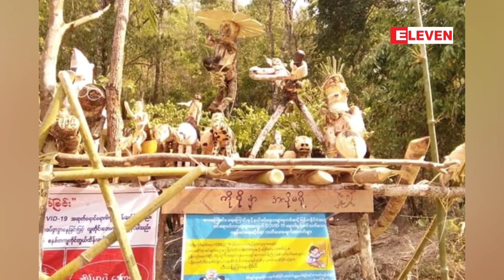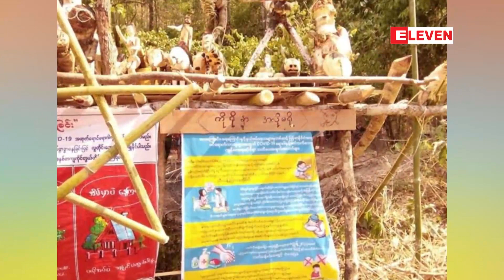ဖယ်ခုံမြို့နယ် လကျီနွဲ့ကျေးရွာတွင် ရိုးရာဓလေ့ကပ်ဆိုးထုတ်ခြင်း ပြုလုပ်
ဖယ်ခုံမြို့နယ် လကျီနွဲ့ကျေးရွာတွင် COVID -19 ရွာအတွင်းမဝင်စေရန် ရိုးရာဓလေ့ကပ်ဆိုးထုတ်ခြင်း ပြုလုပ် (ရုပ်သံ)

ရှမ်းပြည်နယ်တောင်ပိုင်းဖယ်ခုံမြို့နယ် လကျီနွဲ့ကျေးရွာနေဌာနေကယန်းတိုင်းရင်းသားများဟာ COVID 19 ကပ်ရောဂါ ရွာအတွင်းမဝင်ရောက်လာစေဖို့အတွက် အရုပ်များထုလုပ်ပြီး ရိုးရာဓလေ့ ကပ်ဆိုး ထုတ်ခြင်းကိုပြုလုပ်ခဲ့ကြတယ်လို့ သိရပါတယ်။

Zawgyi

ဖယ္ခံုျမိဳ႕နယ္ လက်ီႏြဲ႕ေက်းရြာတြင္ COVID -19 ရြာအတြင္းမဝင္ေစရန္ ရိုးရာဓေလ့ကပ္ဆိုးထုတ္ျခင္း ျပဳလုပ္ (ရုပ္သံ)

ရွမ္းျပည္နယ္ေတာင္ပိုင္းဖယ္ခံုၿမိဳ႕နယ္ လက်ီႏြဲ႕ေက်းရြာေနဌာေနကယန္းတိုင္းရင္းသားမ်ားဟာ COVID 19 ကပ္ေရာဂါ ရြာအတြင္းမဝင္ေရာက္လာေစဖို႕အတြက္ အရုပ္မ်ားထုလုပ္ၿပီး ရိုးရာဓေလ့ ကပ္ဆိုး ထုတ္ျခင္းကိုျပဳလုပ္ခဲ့ၾကတယ္လို႕ သိရပါတယ္။